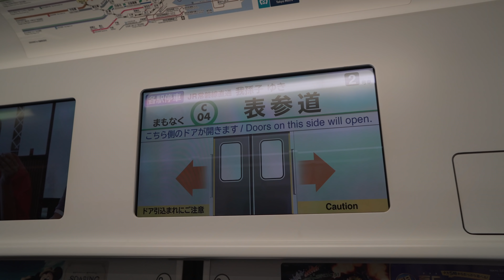雨の日の表参道 [a7III][4k]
雨の日の週末

使用機材:
　SONY a7III